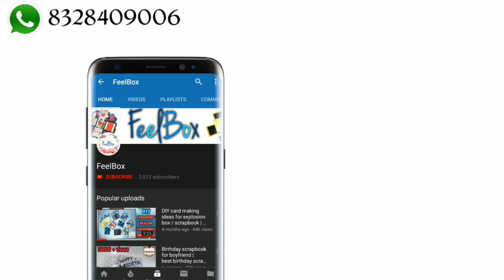Valentine's Day Gift | Best Gift for Chocolate Lovers by FeelBox | chocolate Box with message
hello everyone...
here we are presenting our valentine's day specific chocolate
Let us know your thoughts on our work by commenting below